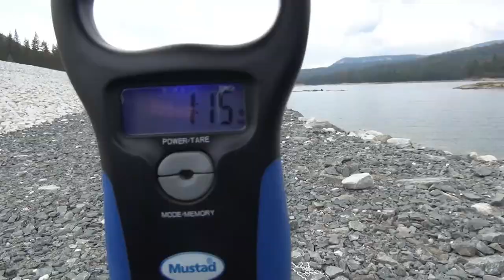Bass Lake Fishing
May 17, 2015... Bass Lake Fishing and GoPro spy on little fish.